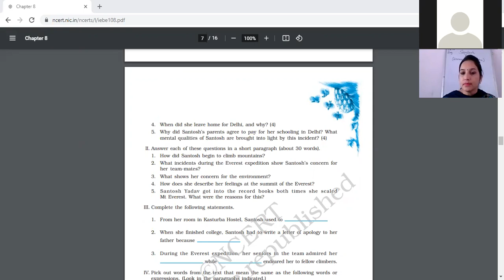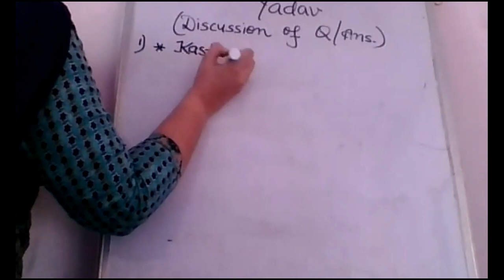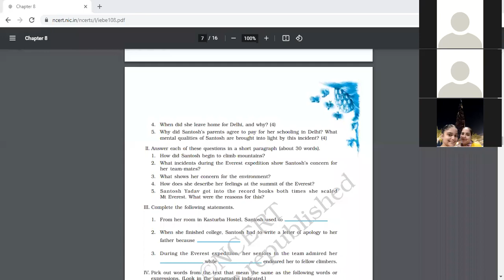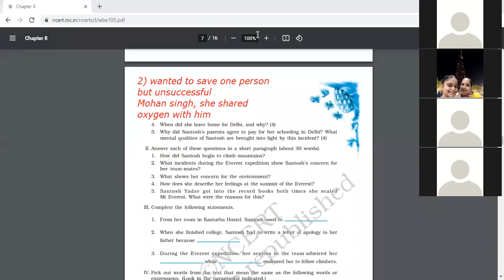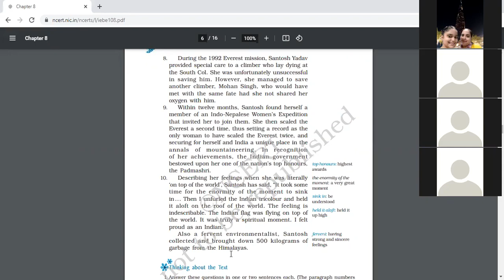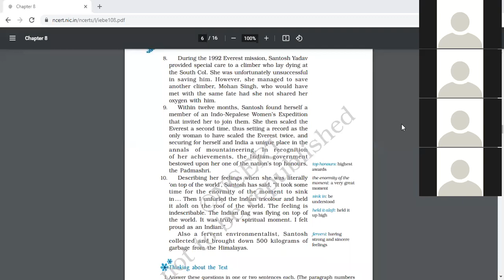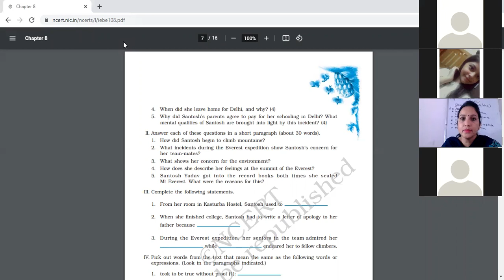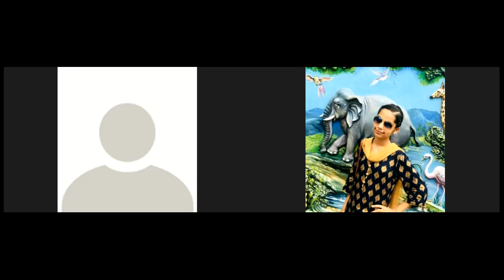19 10 2021 IX A ENG